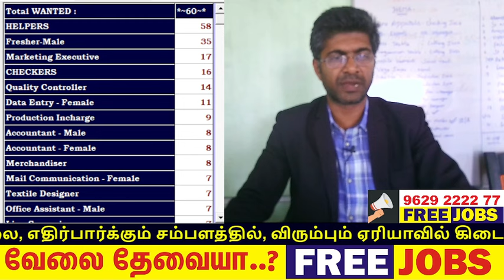இன்று வந்த புத்தம் புதிய வேலைவாய்ப்புகள் - 2917 JUST NOW WANTED !! 100% FREE TODAY JOBS GVS JOBS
நீங்கள் ஏன் எங்களை பின்தொடர வேண்டும்..? DAILY FREE JOBS | DAILY FREE SHARE MARKET EDUCATIONAL CALLS